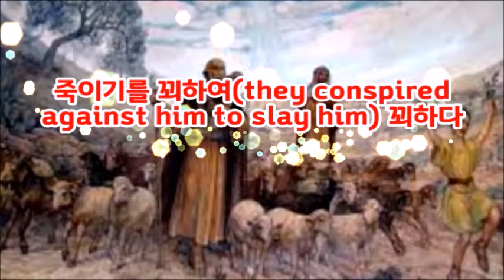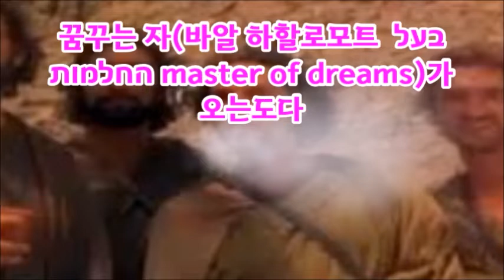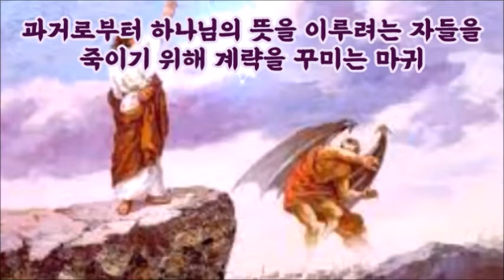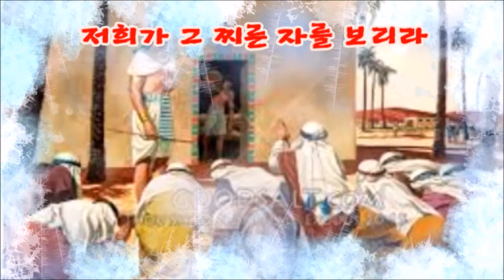(한글자막)도단에서의 도발(창37장)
도단은 비옥한 언덕들과 샘들 사이에 위치한 초장이다
그곳에는 종종 약대를 이끌고 들판을 건너는 상인들의 행렬이 있다.
도단에는 요셉의 형제들이 양들을 먹이고 있다.
평온하고 아름다운 도단에서 도대체 무슨 일이 벌어진 것일까?